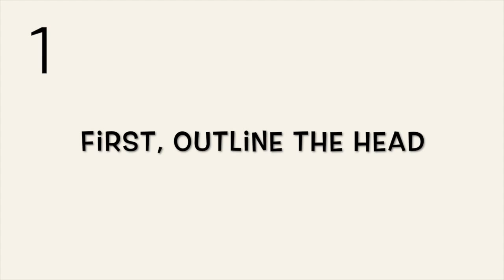Cute and Quick 2.0: How to Draw a Rabbit